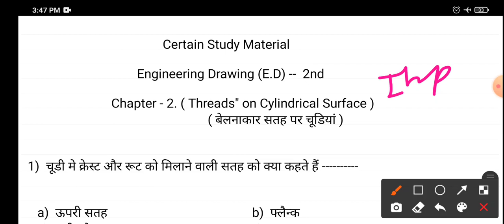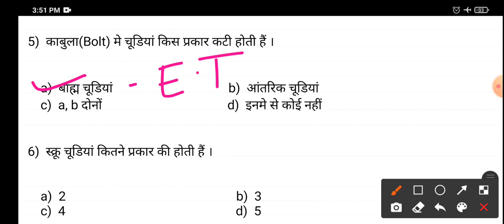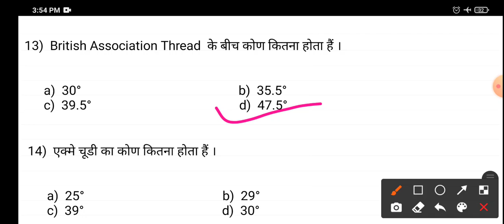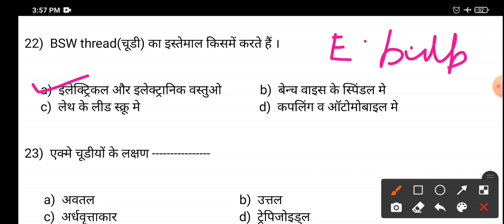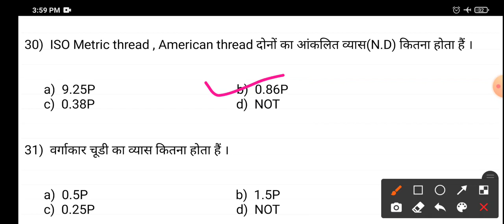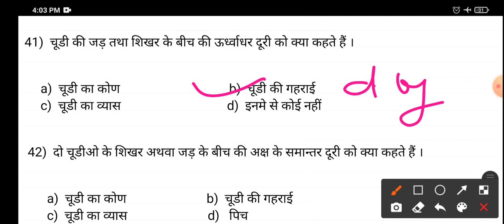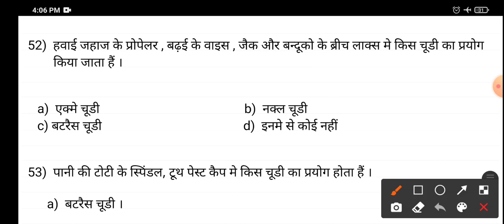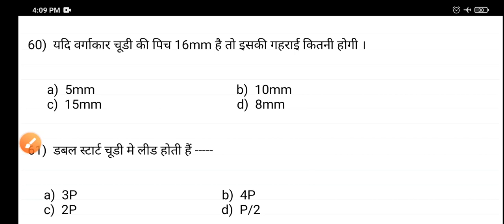polytechnic 2nd semester, E.D 2nd ke chapter-2 (Threads on Cylindrical Surface) ke 60+ MCQ Qus.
polytechnic second semester ke Subject -
Engineering Drawing 2nd ke Chapter -- 2
( " Threads " on cylindrical surface ) -
( बेलनाकार सतह पर  "चूडियां" ) ke Top 60+
MCQ questions BY Sandeep yadav .